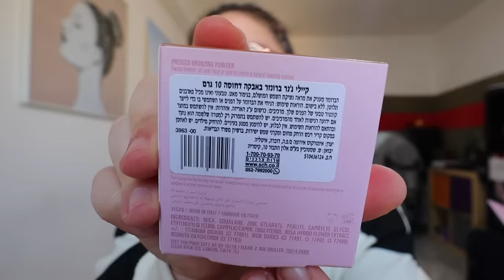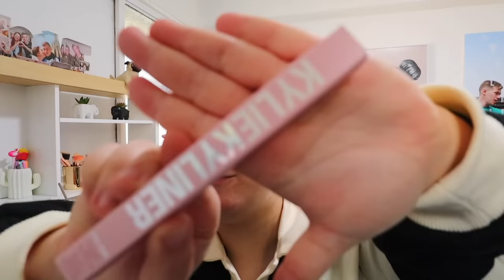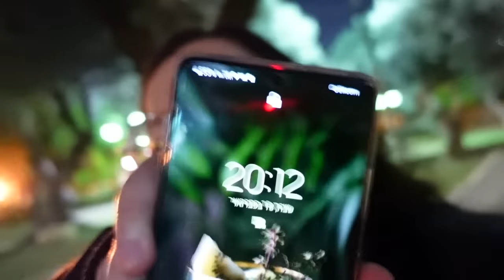מה אני באמת חושבת על האיפור של קיילי ג'נר...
תקראו אותי💛
🌻לרכישת המרצ׳ שלי:
🤫אם אתם קוראים את זה תגיבו: גלוס שקוף
💛ככה אני אדע מי קורא את תיבת המידע💛